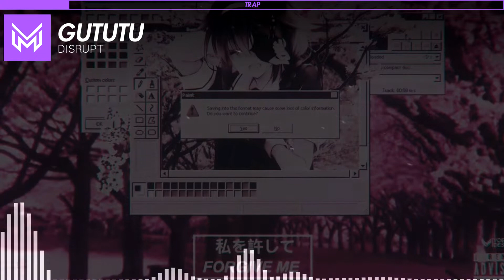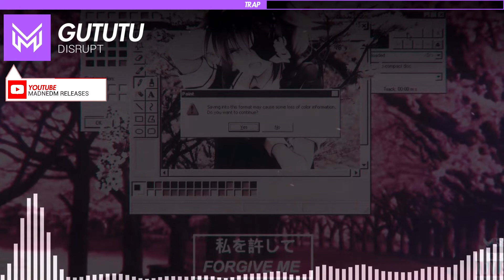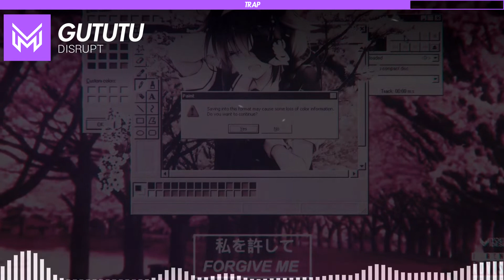[Trap] GUTUTU - Disrupt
GUTUTU - Disrupt (Disrupt EP)

💟 Connect with MADNEDM

🔽 Follow